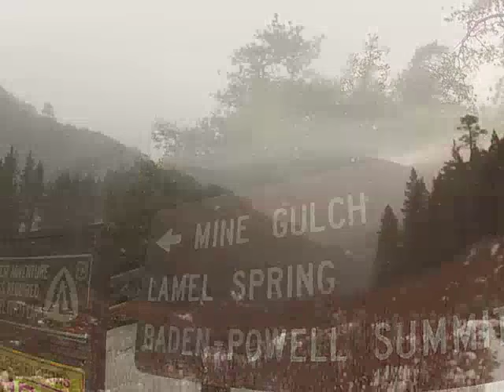Tom Vincent Cabin - December, 2012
A fun hike in the snow to the Tom Vincent cabin in the San Gabriel mountains of southern California.